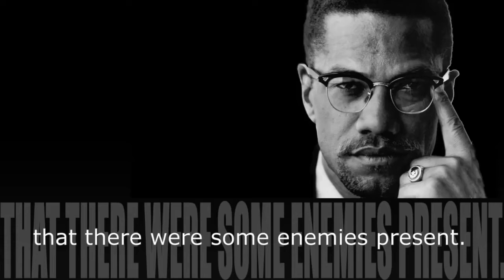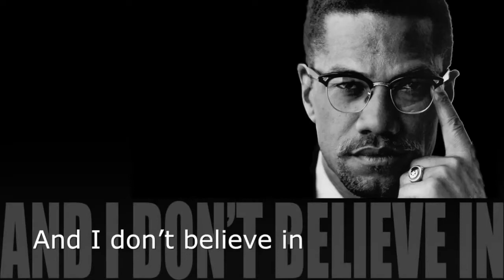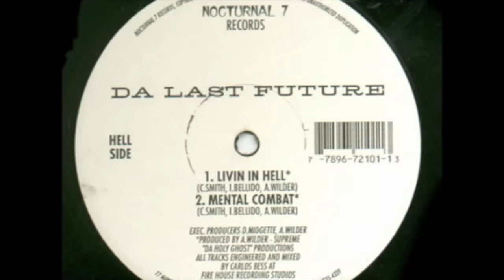Wu Wednesday W/ Supreme Wilder S2 Ep4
Sunz Of Man Supreme talks politics, music industry and helping new artists.